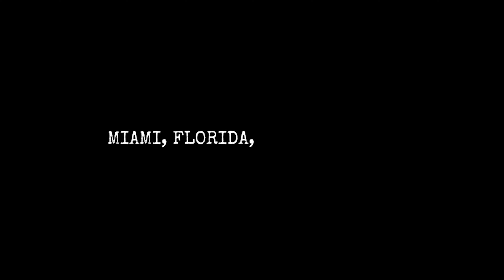Day in my life LIVING IN MIAMI vlog: CUBA IN MIAMI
CUBA IN MIAMI: We explored South Florida looking for the best cuban pastelito, best cuban colada, best cuban bread, best cuban sandwich, and best mojito in Miami. We visited places from Hialeah to Calle Ocho. So much Cuban heritage in Miami to discover.